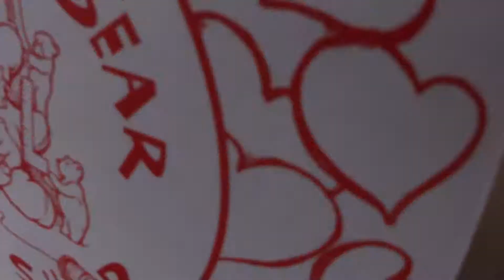Angel New Friend Senator Drillon of PI at St Mary's Cathedral June 23, 2013